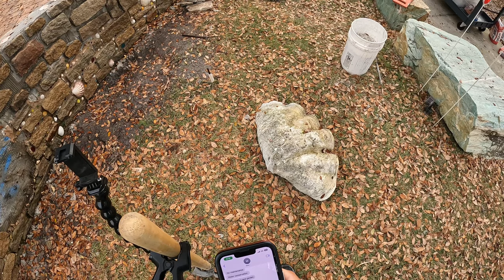PUTTING SEASHELLS ON CUSTOM VENEER STONE WALL!!!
In this video the crew will be taking on a task like none other before, they'll have to pull the artists out of themselves and create a stone wall that is full of colors and different shells! how will it end up looking? comment down below!